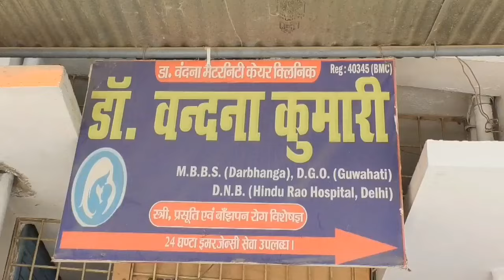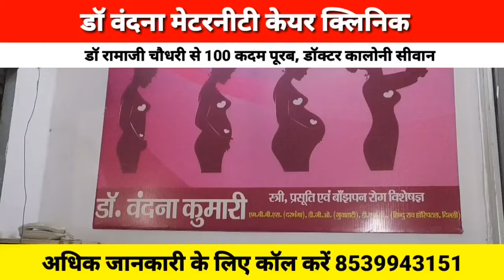कानू समाज की कौन हैं पहली पसंद ? किसने साथ जायेगा पूरा समाज ? Matchboxbihar।